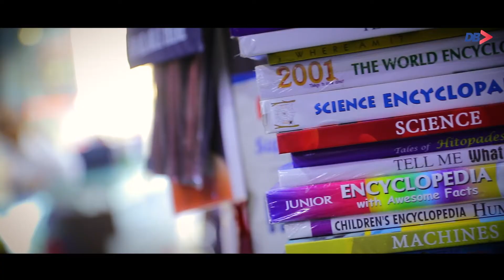DB Digital - Children's Day